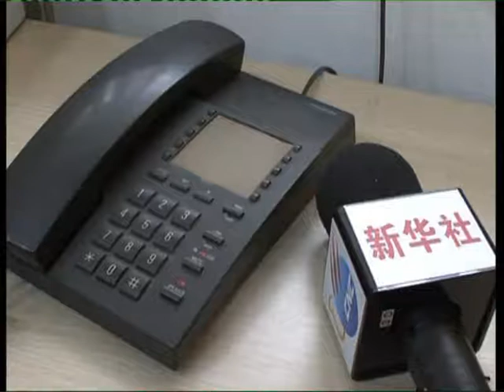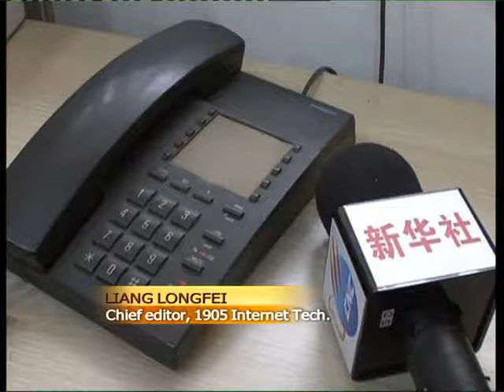Chinese scenic spot to sue "Transformers" producers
Officials from the Wulong Scenic Area in southwest China are threatening to sue the producers of "Transformers: Age of Extinction" for failing to show the spot's logo in the film.